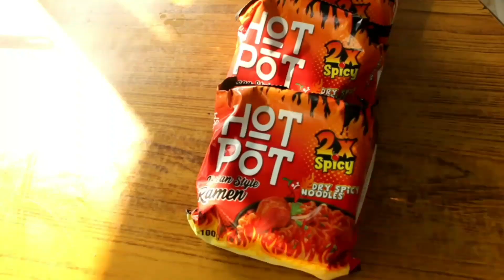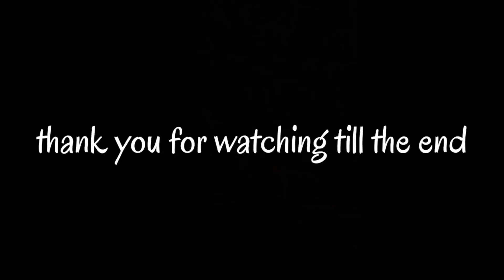hotpotnoodleschallenges. Hotpot noodles +lemon challenge ||watch till the end punishment lol🤣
Hello everyone ❤

We would love to bring the content you wish to see. Please let us know it in the comments section .Hoping for your lots of love and support.🤗